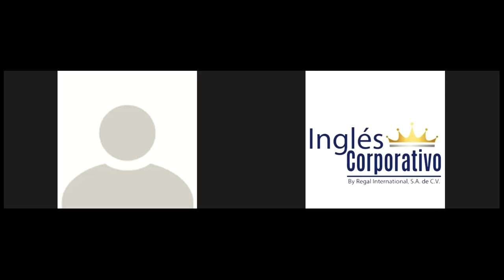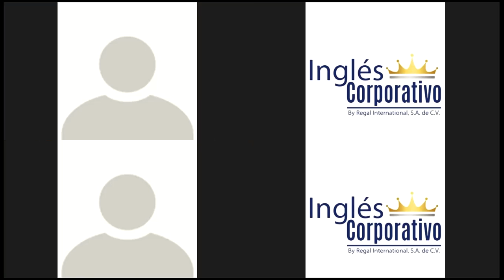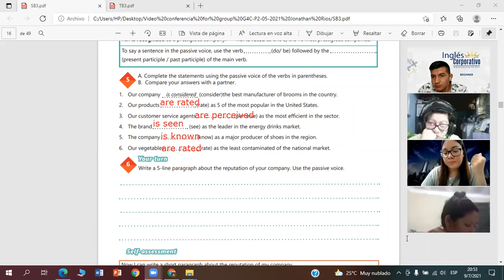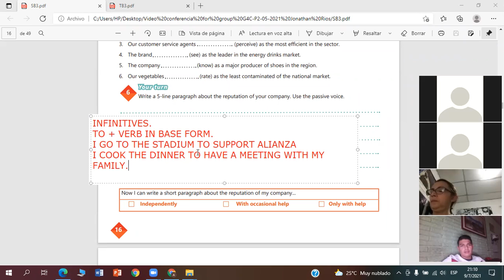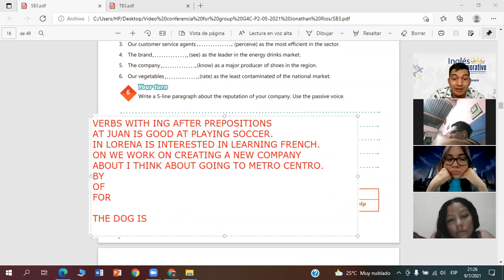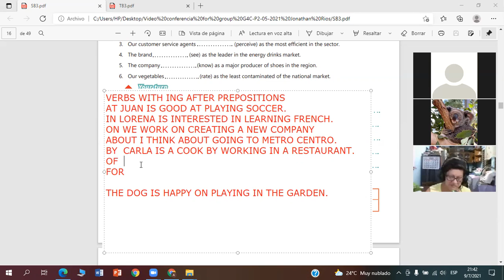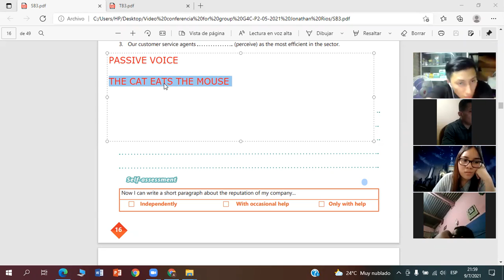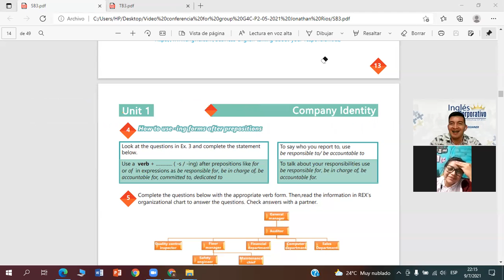Ingles Corporativo-Videoconferencia #5 Unit 1 review and practice.